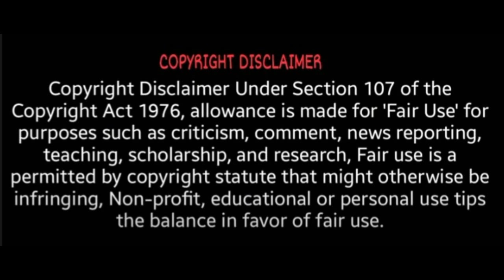எனக்கு கையில் அடிபட்டுருச்சு ஜெனிலியா வீடியோ | genelia d'souza | genelia d'souza viral videos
genelia d'souza and riteish deshmukh in kapil sharma show,